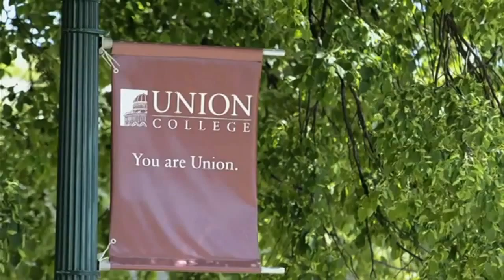Union College Hockey - ECAC Playoffs 2014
The Dutchmen enter the 2014 Postseason as the #1 Seed in the ECAC Tournament.  Union ranks 3rd nationally and will take on Dartmouth in the ECAC Quarterfinals March 14-16 at Messa Rink.